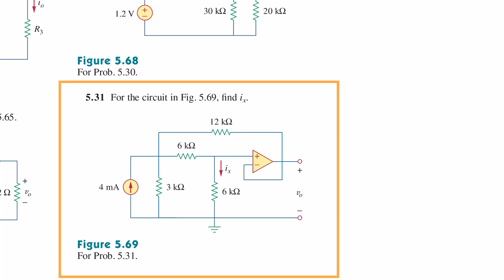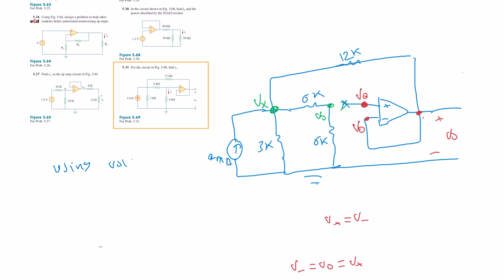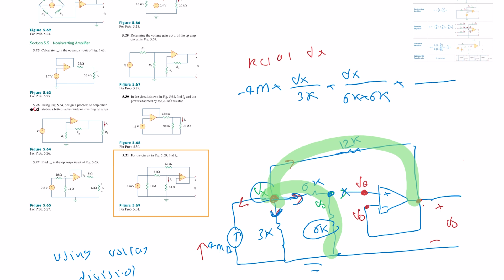electric circuits Operational Amplifiers | Chapter 5 | problem 5.31 solution | دوائر كهربائية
Electrical Circuits 1 | كورس دوائر 1

Fundamentals of Electric Circuits (5th Edition) by Alexander Sadiku

محتوي الكورس
CHAPTER 7 First-Order Circuits
                   7.1 Introduction
                   7.2 The Source-Free RC Circuit
                   7.3 The Source-Free RL Circuit
                   7.4 Singularity Functions
                   7.5 Step Response of an RC Circuit
                   7.6 Step Response of an RL Circuit
                   7.7 †First-Order Op Amp Circuits

CHAPTER 8 Second-Order Circuits
                   8.1 Introduction
                   8.2 Finding Initial and Final Values
                   8.3 The Source-Free Series RLC Circuit
                   8.4 The Source-Free Parallel RLC Circuit
                   8.5 Step Response of a Series RLC Circuit
                   8.6 Step Response of a Parallel RLC Circuit

CHAPTER 9 Sinusoids and Phasors
                   9.1 Introduction
                   9.2 Sinusoids
                   9.3 Phasors
                   9.4 Phasor Relationships for Circuit Elements
                   9.5 Impedance and Admittance
                   9.6 †Kirchhoff’s Laws in the Frequency Domain
                   9.7 Impedance Combinations

                   10.1 Introduction
                   10.2 Nodal Analysis
                   10.3 Mesh Analysis
                   10.4 Superposition Theorem
                   10.5 Source Transformation
                   10.6 Thevenin and Norton Equivalent Circuits

CHAPTER 11 AC Power Analysis
                   11.1 Introduction
                   11.2 Instantaneous and Average Power
                   11.3 Maximum Average Power Transfer
                   11.4 Effective or RMS Value
                   11.5 Apparent Power and Power Factor
                   11.6 Complex Power
                   11.7 †Conservation of AC Power
                   11.8 Power Factor Correction

CHAPTER 12 Three-Phase Circuits
                   12.1 Introduction
                   12.2 Balanced Three-Phase Voltages
                   12.3 Balanced Y-Y  Connection
                   12.4 Balanced Y-∆ Connection
                   12.5 Balanced ∆-∆  Connection
                   12.6 Balanced ∆-Y  Connection
                   12.7 Power in a Balanced System
                   12.8 †Unbalanced Three-Phase Systems

CHAPTER 13 Magnetically Coupled Circuits
                   13.1 Introduction
                   13.2 Mutual Inductance
                   13.3 Energy in a Coupled Circuit
                   13.4 Linear Transformers
                   13.5 Ideal Transformers
                   13.6 Ideal Autotransformers
                   13.7 †Three-Phase Transformers

روابط جروبات النليجرام لكل المواد
رابط جروب دوائر كهربائية  1 | هندسة كهربائية